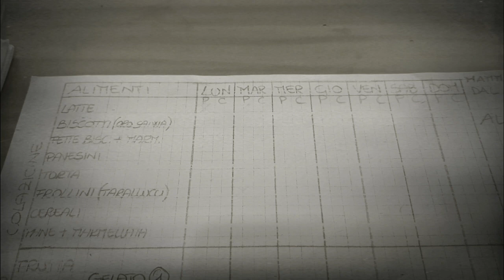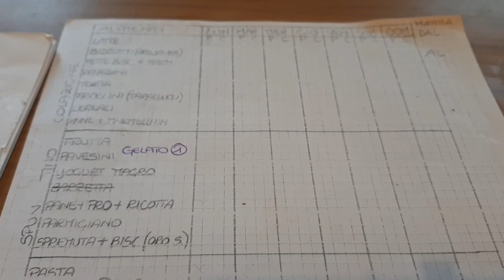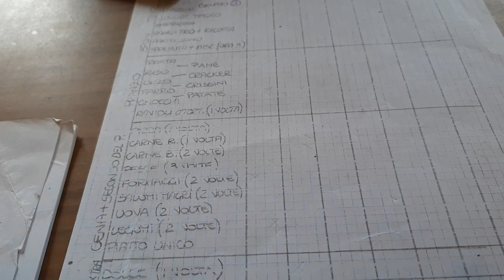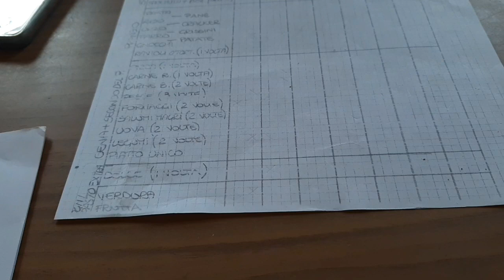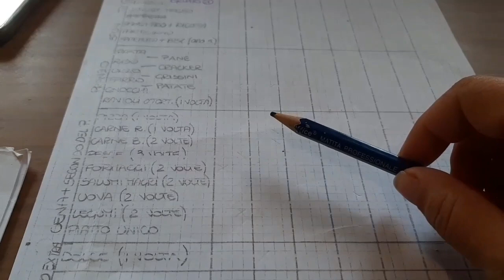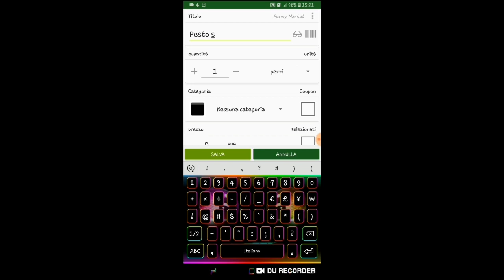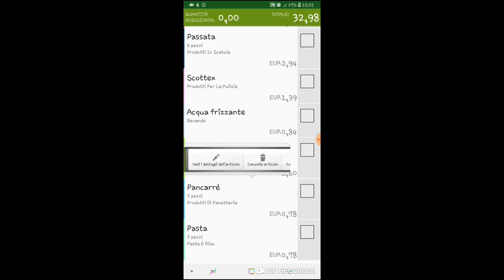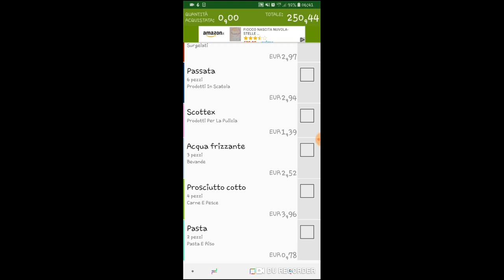Come preparo la lista della spesa?!| Spoiller prossima challenge | Mamma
Buongiorno e benvenuti in questo nuovo video! Oggi volevo farvi vedere come preparo io la lista della spesa per noi che siamo 7( quasi 8) 😍 se avete suggerimenti, idee o consigli scrivete nei commenti!

# lalistadellaspesa

Ecco i nostri social :
Tik tok Giorgia --》Giorgia...gd
Instagram Giorgia --》unicorna_queen
Tik tok mamma🤣 --》silviachiavetta